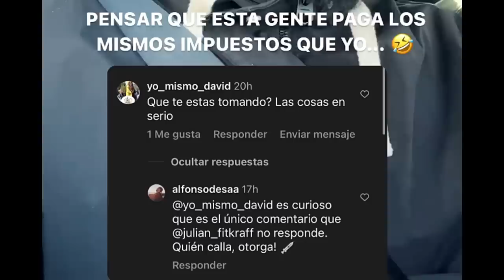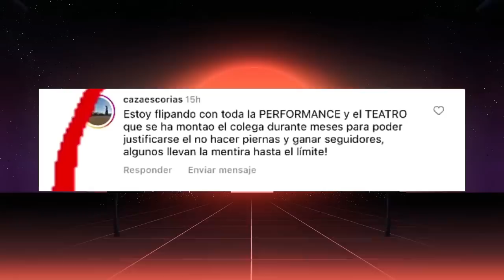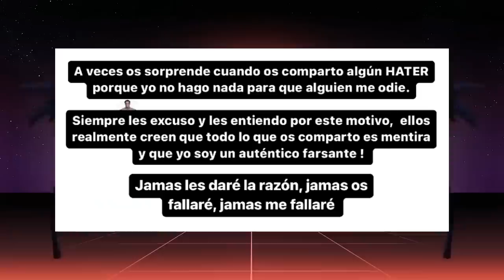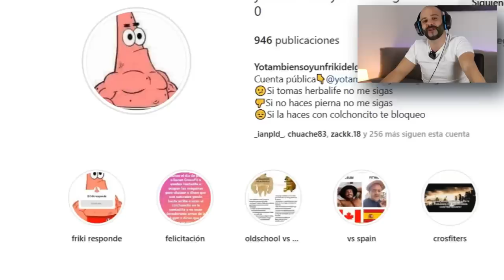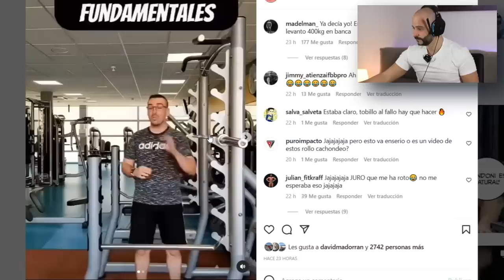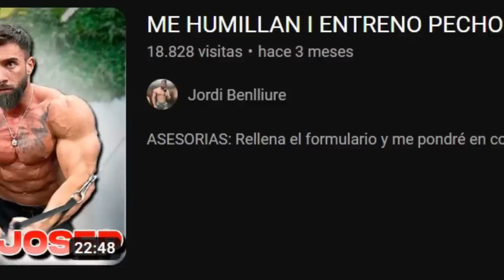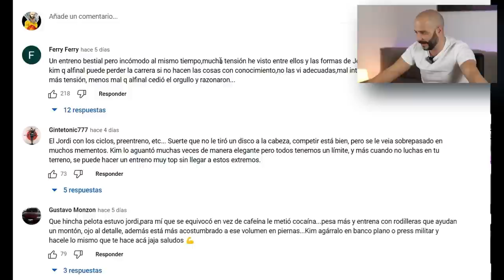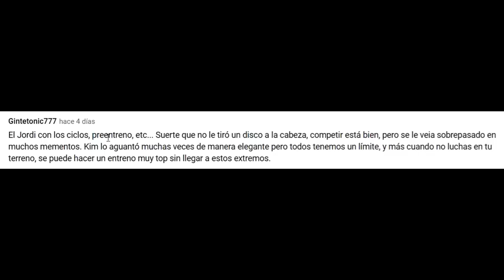🔥KIM ÁNGEL y JORDI🔥 casi LLEGAN A LAS MANOS 👊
Jordi Benlliure y Kim Ángel entrenan piernas en un vídeo que se titula: ACABO MAL EN EL ENTRENO DE PIERNAS CON @jordibenlliure 🤮🥊👨‍🦽

A raíz de este entrenamiento han salido varias reacciones, una de ellas por parte de Víctor Valdivia en un vídeo que se titula: BERSERKER DESTROZA A KIM ANGEL EN ENTRENO DE 5 HORAS DE PIERNAS (Brutal) - Victor Valdivia

-mens physique
-classic physique
-212
- open

-Bikini fitness
-wellness
-Women’s Physique
-culturismo